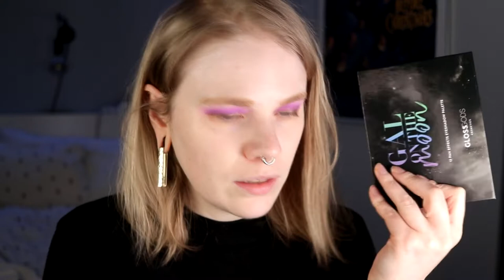| NEW MAKEUP | Kaleidos Gifted & purple eye look |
Hi!
Today i'm testing out some new makeup. I test out the new highlighter from Kaleidos and also a new palette from GlossGods. And for some reason I really felt for doing a purple eye look.

BASE:
NYX Cosmetics High Glass Primer - Moonbeam
NYX Cosmetics Born to Glow Concealer - Fair
Fenty Beauty Eaze Drop - 1
Nabla Pressed Powder - Light
Kaleidos - Cool and Light, Duo Blush Rose & Gifted
EYES:
Milani Eyeshadow Primer
Kaleidos Lunar Lavender - Both purple & dark brown
GlossGods Gal on the Moon - Luna & Nebula
Colourpop - Amethyst Hour
LIPS:
Kaleidos - Immersion

FAQ:
From: Sweden
Cruelty Free: Yes
Born: 1989
Ears: 20 mm
Septum: 2,4 mm

EQUIPMENT:
Camera: Canon EOS 77D
Editing program: Sony Vegas Pro 13
Lights: Day light and/or 2 soft boxes